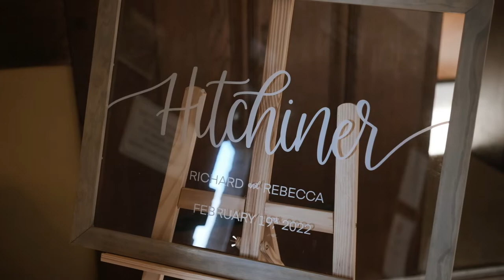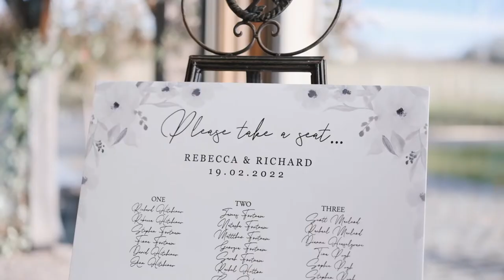Richard + Rebecca - A Winter wedding at Brinsop Court with fireworks in Herefordshire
Cast yourself back to February 2022, it was raining. A lot. However, the rain would not stop this from being a fantastic day and we got super lucky as the storms all passed a day or two before the wedding aside from some light rain in the morning we got amazing weather for this wedding!

I was shooting video at this one, and started my day in the beautiful French Room at Brinsop, this is a venue that I know well and it’s always a pleasure to work there.

The guys had an awesome relaxed wedding day with friends and family and surprise fireworks to end the night.

I’ll let the video do the talking on this one, all shot with my usual gear. Give me a shout if you have any questions or comments!

Cheers,
Col-